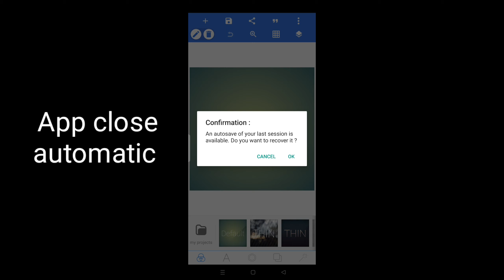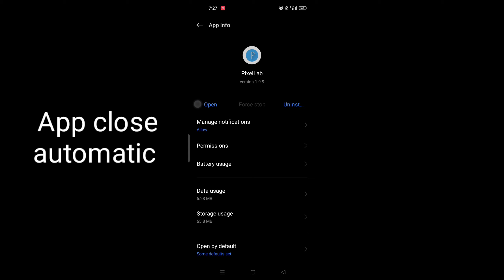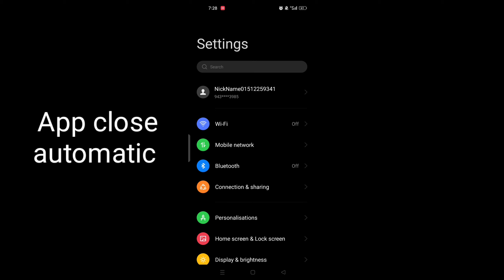apps auto back & crashing problem fix any android | apps automatically closing | keep stopping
app closes automatically android
app closes automatically iphone
app auto close problem
apps close automatically samsung
apps close automatically redmi
app auto close problem oppo
apps close automatically windows 10
apps close automatically realme
application close automatically
app auto close android

background app auto close problem realme
keep stopping close app problem redmi
keep stopping close app problem instagram
apps not opening in android
app keeps stopping android samsung
app keeps stopping android mi
app has stopped problem
whatsapp keeps stopping problem hindi
app crash problem realme
app crash fix android samsung
automatic app close problem realme
app has stopped problem samsung j7 prime
app auto back problem oppo
app automatically closes android tamil
app automatically closes android vivo
app automatically closes android redmi
app automatically closes android samsung
app automatically closes android realme
apps automatically close on android malayalam
apps automatically close on android telugu
app automatically closes android infinix
app automatically closes android oppo